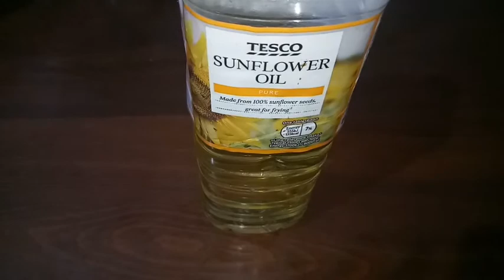How To Cook The Traditional Filipino Sardines with Egg/Sardines with Egg Recipe/Ginisang Sardinas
Masarap at babalik balikan.
Naamimis namin to pag di nakakapagluto ng  ilang weeks.😀
The best breakfast.😊